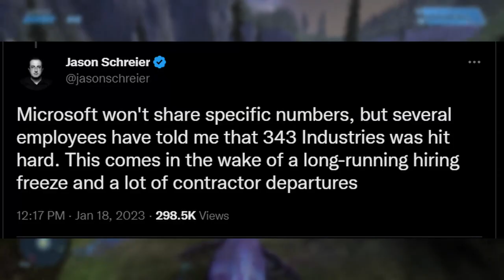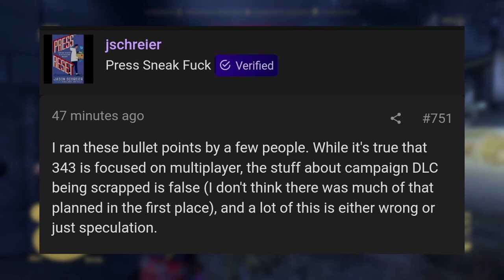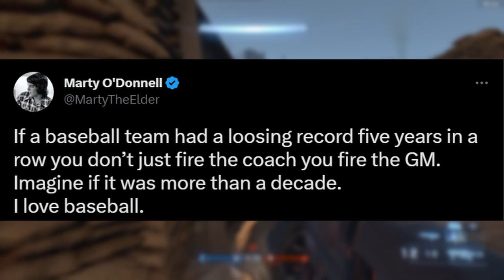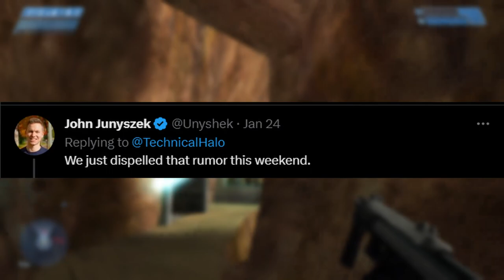The Future Of Halo Is Worrying. Joe Staten leaves, Massive 343 Layoffs.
There's been so much going on with the halo franchise, unfortunately most of it has been bad news. Today I will be talking about some the recent events that have happened and what I think about the future of halo.